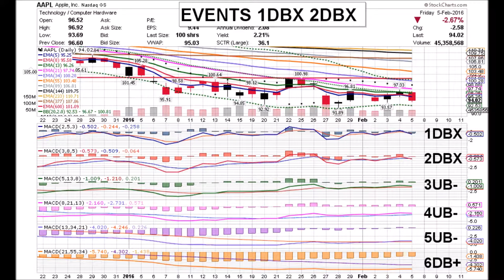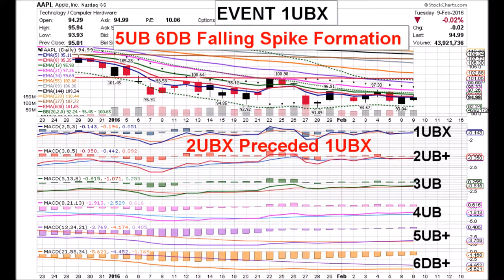APPLE 02 10 16 AAPL DAILY ANIMATED TIME PRICE THEORY STOCK CHARTS by Edward K Weigel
Wednesday 2/10/16 AAPL Time Price Coordinates:
1DBX   2DBX  3UB-   4UB-   5UB+   6DB+
Yellen Testifies & Struggles with Q&A on Negative Rates…
Two Negative Time Price Events happened today:
1DBX & 2DBX, the Levels One & Two MACD Line crossing
below Signal Lines while below Zero.  AAPL closed at
$94.27, down .76% on 42.2 million shares.  The price
remains in a 5UB 6DB Reverse Kucci Formation; meaning
Level Five is Positive while Level Six is Negative and both
Signal Lines are below Zero. This is also referred to as a
Falling Spike because its usual natural progression is
a move down to lower lows…